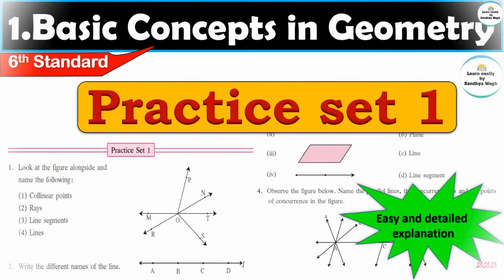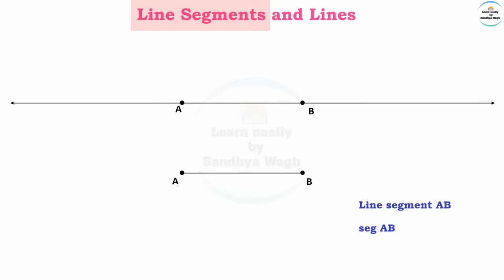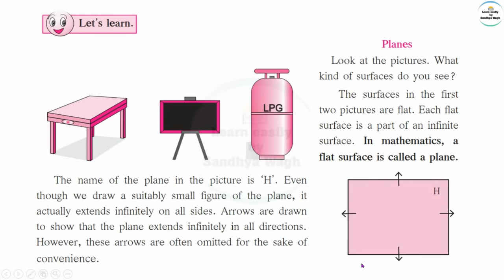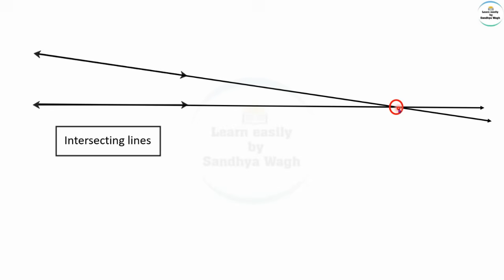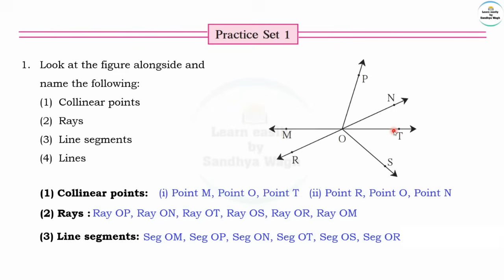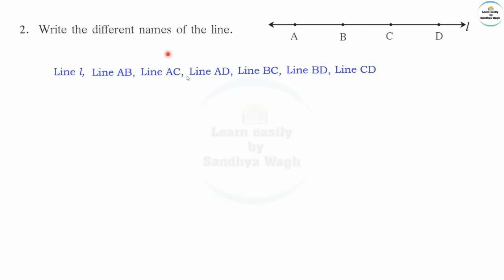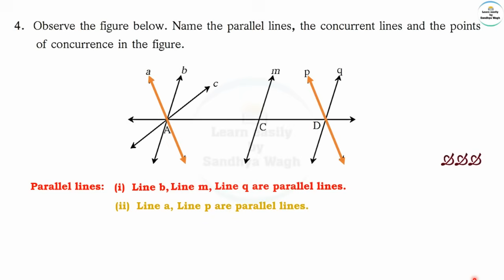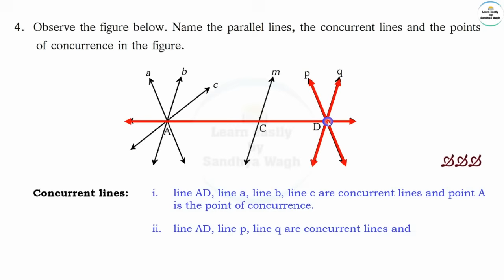Practice set 1 | Basic Concepts in Geometry | Chapter 1 | 6th standard | Maths